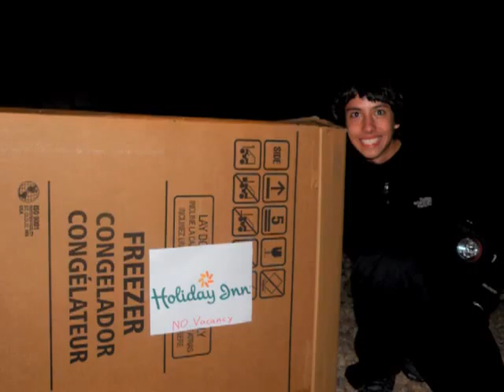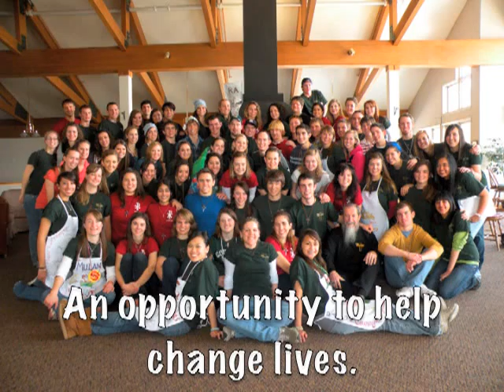Ministry Promo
Why consider a job in Catholic ministry?...